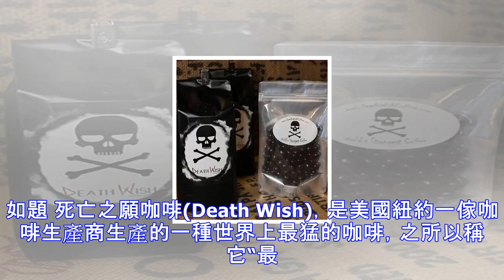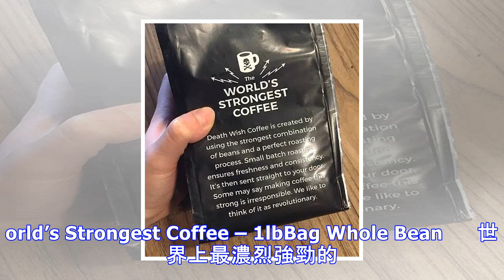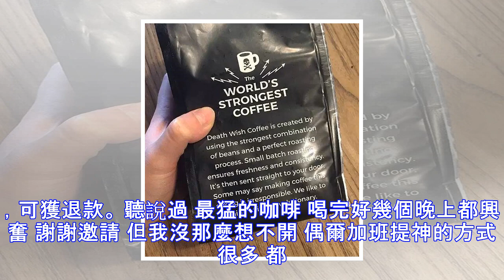如何評價死亡之願咖啡？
如題 死亡之願咖啡(Death Wish)，是美國紐約一傢咖啡生產商生產的一種世界上最猛的咖啡，之所以稱它“最猛”，是因為其咖啡因含量是普通咖啡豆的四倍。來自美國紐約的咖啡店主佈朗研發出一種名為“死亡之願”(DeathWish)的咖啡，包裝印有骷髏頭，號稱“全球最提神”。它的咖啡因含量是一般咖啡的4倍，更附有健康警告稱每天最多喝兩杯。 　　制造工藝 　　制造商選用瞭阿拉比卡咖啡豆。這種咖啡豆本身並未含有太多的咖啡死亡之願咖啡因，但生產商稱，他們使用的優質的有機深烘焙方法最大程度的保留瞭咖啡豆中的咖啡因。喝咖啡的人，總會有自己的偏愛。有人偏好苦澀的味道，有人喜歡加奶加糖偏好香甜的口味。而對於那些...